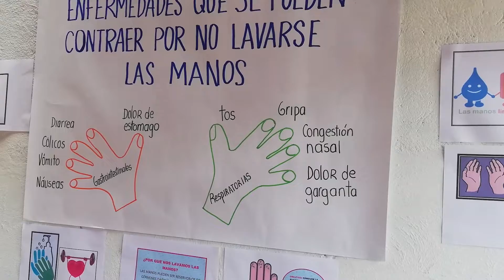Escuela de Derechos Humanos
PastoralSocial | Juan Sebastián Isaza, coordinador del Proyecto Escuela de Derechos Humanos, habla sobre la pastoral que realiza con algunas personas del sector de Barrio Triste enseñándoles sobre este tema.

EMITIDO: 24 de octubre de 2019.